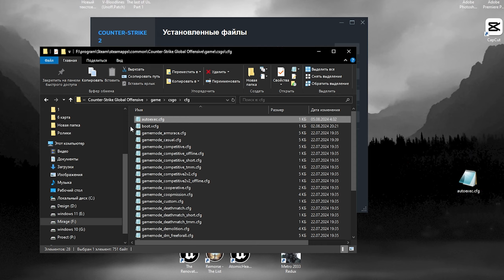Как установить SNAP TAP CS2?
Как поставить snap tap CS 2?